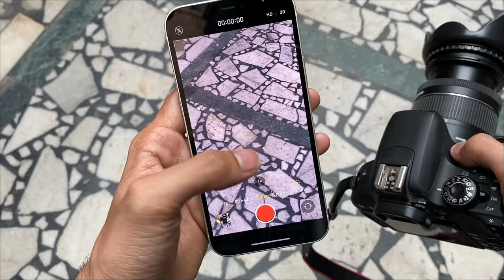iPhone 12 vs DSLR camera | Camera comparison of iphone 12 & DSLR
Hey guys in this video I've compared Apple iPhone 12 camera and DSLR camera with respect to daylight, low light, video comparison and many more.